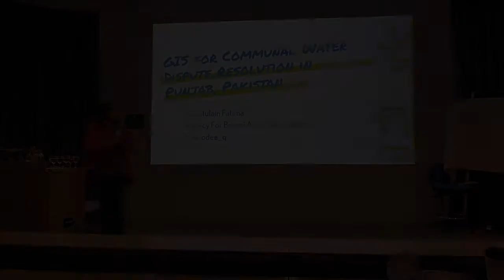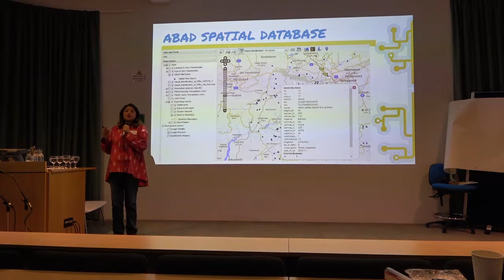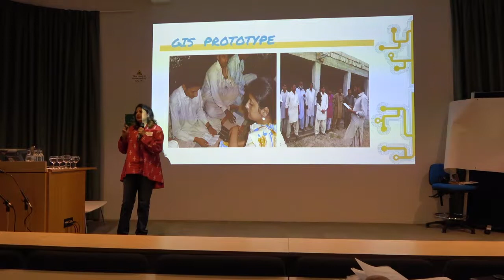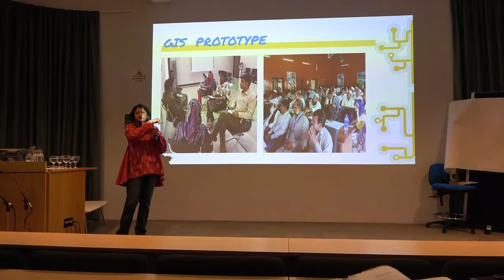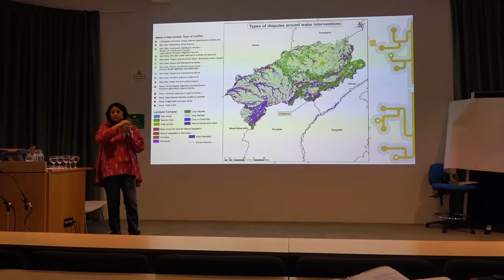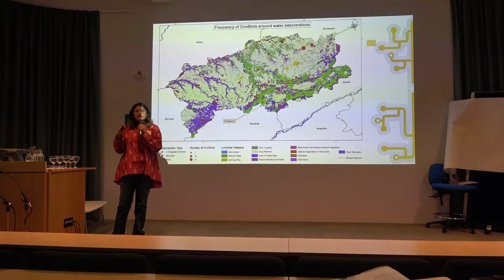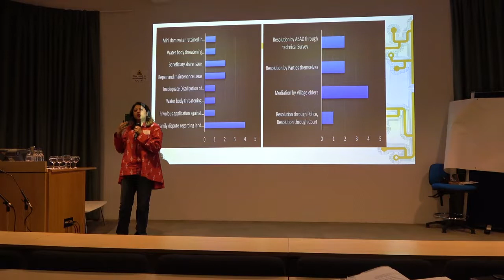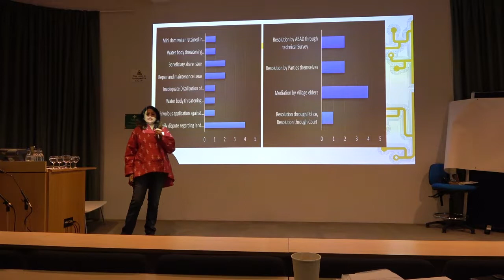GIS for communal water dispute resolution in Punjab, Pakistan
Quratulain Fatima, Agency for Barani Areas Development